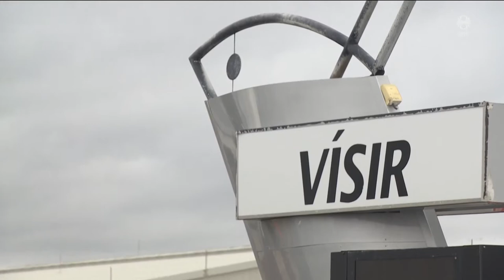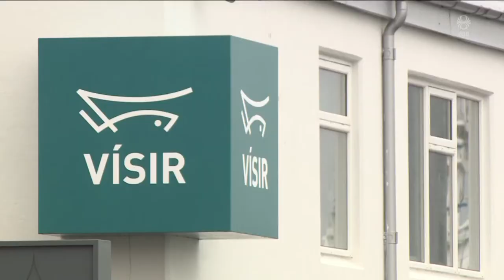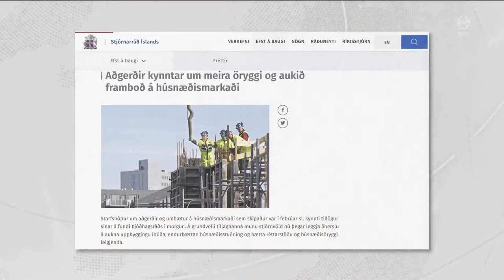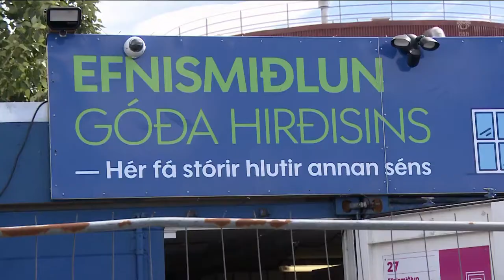Fréttir - 12. júl 2022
Fréttir RÚV frá 12. júlí 2022 - Efnisyfirlit:
00:01:17 Bankað í kvótaþakið
00:03:31 Segjast hafa sprengt vopnageymslur Rússa
00:05:31 Átta manns í framboði Íhaldsflokksins
00:06:00 Sáttmáli um húsnæðismál
00:08:04 Webb stjörnusjónaukinn
00:10:54 Blóðugur dagur í nautahlaupi á Spáni
00:13:04 Erum við að henda of miklu?
00:15:31 Berst gegn sjókvíaeldi
00:17:43 Fjöldi Covid-Katta á Hrakhólum
00:19:57 Norðankonur klæðast þjóðbúningum